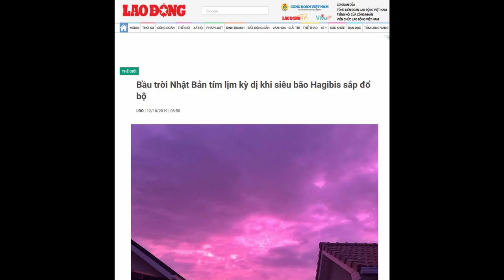Hiện tượng lạ | Bầu trời Miền Trung biến sắc trước siêu bão số 8 và số 9 | 21/10/2020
Bầu Trời Miền Trung trước Siêu bão số 8
Nghệ An, Hà Tĩnh, Quảng Bình, Huế, ….
"Trời ráng mỡ gà, có nhà thì giữ."

Mây NGŨ SẮC xuất hiện liên tục khắp nơi trên đất nước Việt Nam, dự báo một kỷ nguyên mới bắt đầu
Hiện Tượng lạ | Dị Tượng xuất hiện trên bầu Trời Việt Nam trước Siêu bão số 9 | 26/10/2020